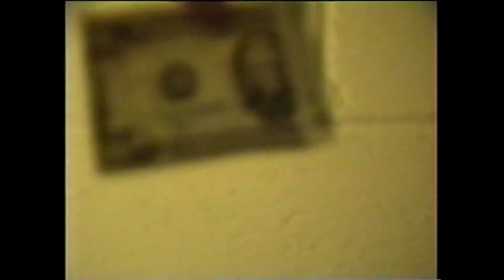The Morgans Go to the Mountains